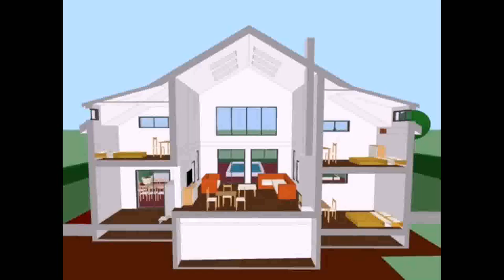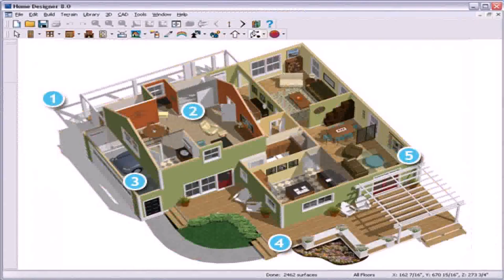Home Plan Design In 3d (see description)